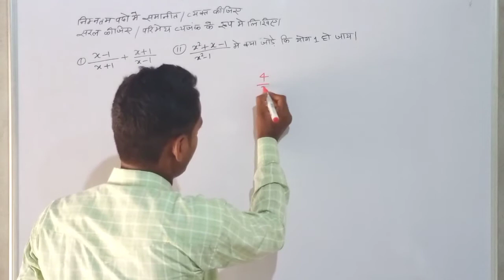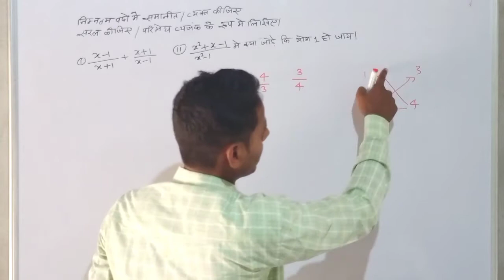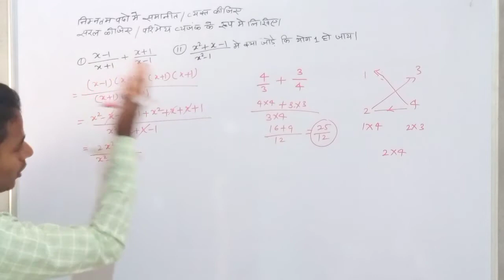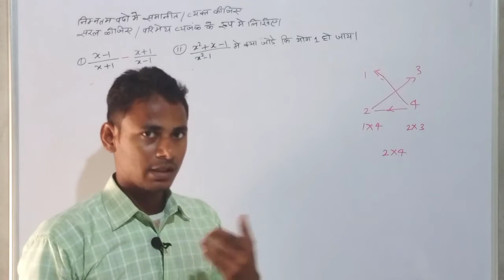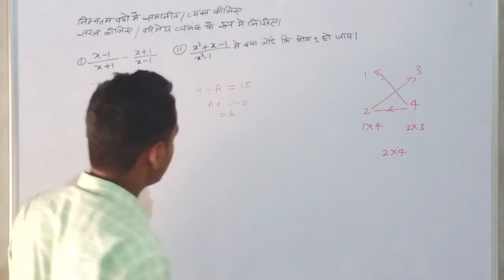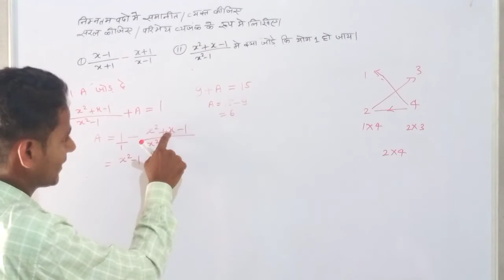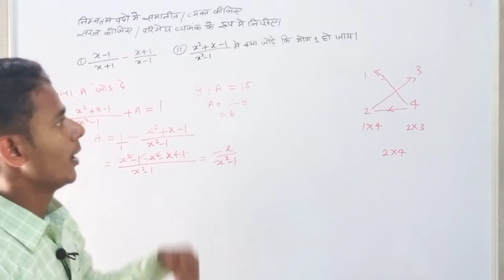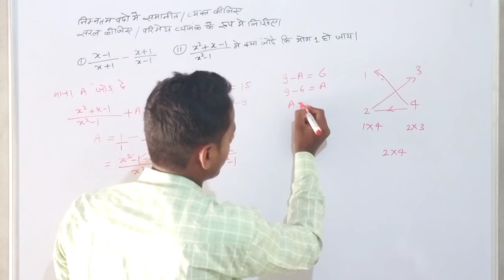How to add and subtract rational expressions in Hindi परिमेय व्यंजको को जोड़ना और घटाना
इस वीडियो में आप सबको  परिमेय व्यंजंक को जोड़ना और घटाना क्रॉस मल्टीप्लिकेशन मेथड से समझाया गया है हमें आशा है कि इस वीडियो को देखने के बाद हाई स्कूल तथा नाइंथ के बच्चों को परिमेय व्यंजंक  को जोड़ने या घटाने में कोई दिक्कत नहीं होगी क्योंकि इसमें परिमेय व्यजंक को जोड़ना तथा घटाने के हर प्रकार पर चर्चा की गई है दोनों पदों को आपस में कैसे जोड़ते हैं तथा उन्हें हटाते हैं
 how to add and substrate Rational expressions in Hindi and how to add and saste two are more than polynomials to each other
What is polynomial and what are rational expressions if you want to know about these properties you can go no the playlist of my channel in the playlist of MG exam cracker
 बहुपद क्या है बीजिए व्यंजक क्या है परिमेय व्यंजक क्या है और इनके क्यााा प्रकार चर और अचर राशि में क्या अंतर है इनको जानने के लिए  आप हमारे यूट्यूब चैनल एमजी एक्जाम क्रैकर के  प्ले लिस्ट में जाकर देख सकते हैं  आपको वहां इनसे संबंधित वीडियो मिल जाएगी..
..  आप सब का स्वागत है हमारे यूट्यूब चैनल एमजी एग्जाम क्रेकर पर धन्यवाद